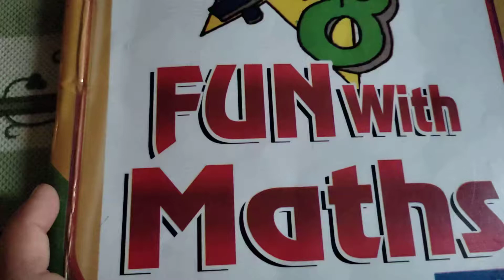Class-lkg Subject-Fun with Maths topic- pg no 20